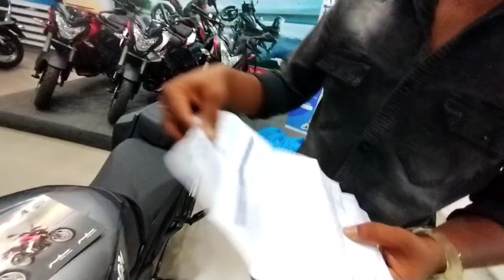Finally!! Our Dream bike delivery😍/Happy moments 🥳/what bike/ @blackbuddyBBF#youtubevideo